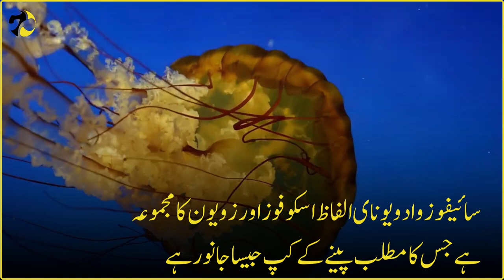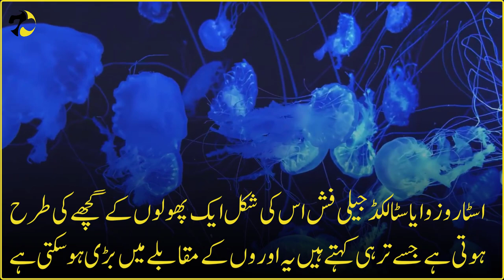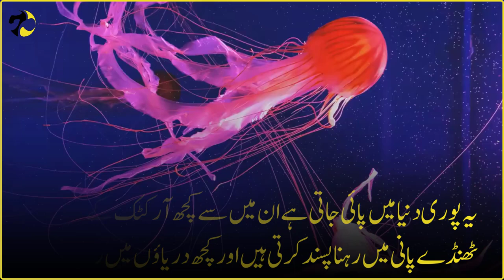Jelly Fish Marine Life Ep # 01 | Aquatic creatures categorized into four distinct classes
Dive into the mesmerizing world of jellyfish in our latest video as we explore these captivating aquatic creatures, which are classified into four distinct classes. Join us on an educational journey to uncover the fascinating diversity among jellyfish species, their unique characteristics, and the role they play in marine ecosystems. From translucent moon jellies to the vibrant lion's mane jellyfish, you'll gain a deeper understanding of these otherworldly beings. Whether you're a marine enthusiast or simply curious about the wonders of the ocean, this video is a must-watch.

ABOUT OUR CHANNEL:
Discover 7 is your destination for informative, entertaining and educational documentaries in Urdu and Hindi. Our channel offers a diverse range of topics, from short biographies of famous personalities to in-depth looks at historical landmarks and fascinating facts. Our aim is to bring knowledge and understanding to our viewers, in a language that is accessible and easy to understand. We strive to make our content enjoyable and entertaining, and our team of experts and researchers works tirelessly to create content that is both accurate and engaging.  We love making and sharing documentaries on history and trending topics.

If you have any suggestions, please drop us a comment.